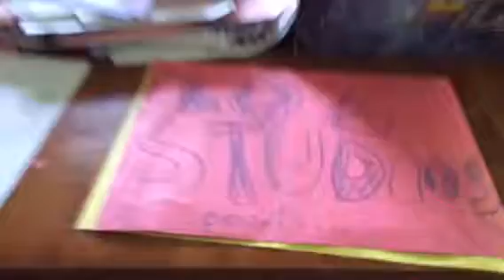LOLStudios Episode7: IS THAT FOOT BALL AWSOME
Hey Look it's my friends playing foot ball let's do this